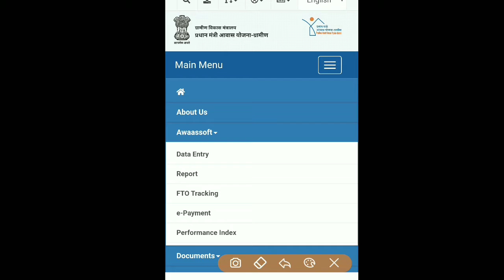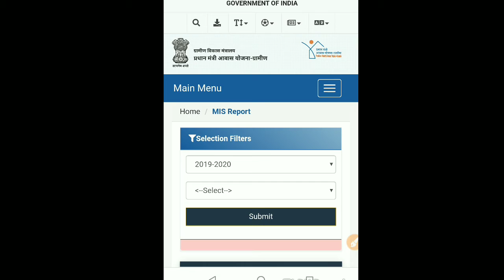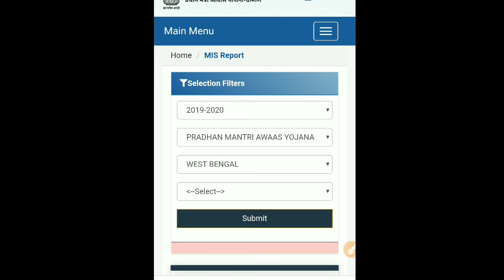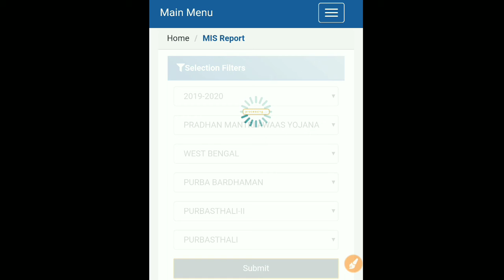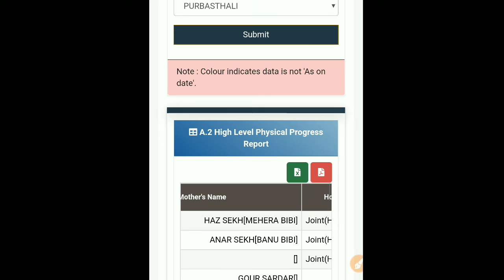প্রধানমন্ত্রী ওয়েবসাইটস লিস্ট দেখে নিন আপনার নাম এসেছে কিনা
আমি আজ এই ভিডিওটি বলেছি যে প্রধানমন্ত্রী আপনি যদি ঘর যদি না পেয়ে থাকেন
কিন্তু আপনি কিভাবে দেখবেন যে আপনার ঘর এসেছে কিনা